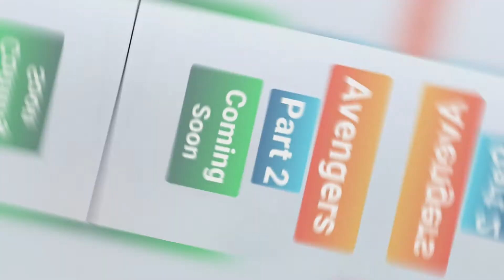Part two coming soon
Avengers two trailer release date -30/11/20
Avengers two video release date
-Unknown

this fast forward is of previous Avengers so don't think this will come in next Avengers and thank you for 22